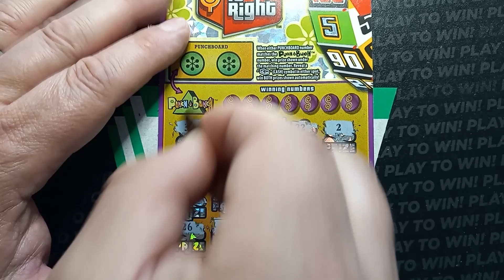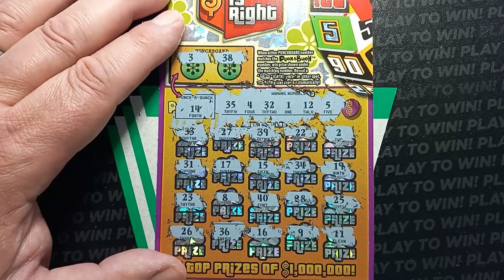TPIR ticket 15 SHEETZ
We scratch another PA Lottery scratch off.